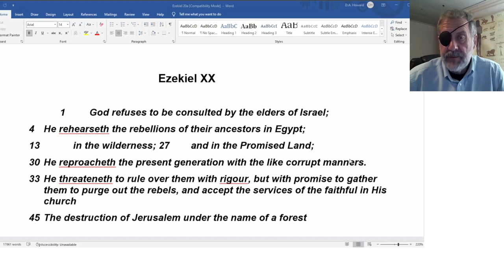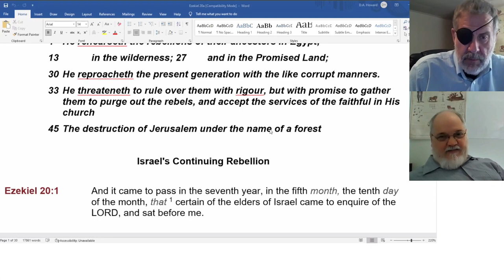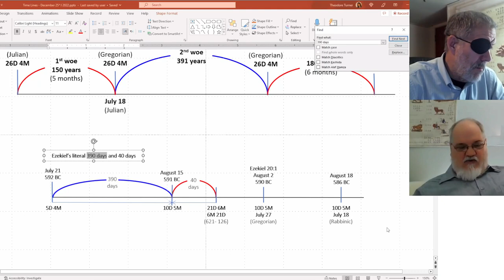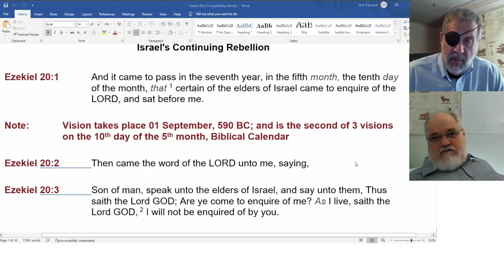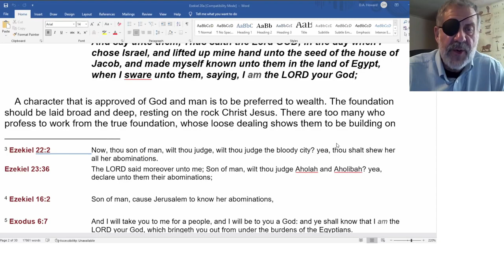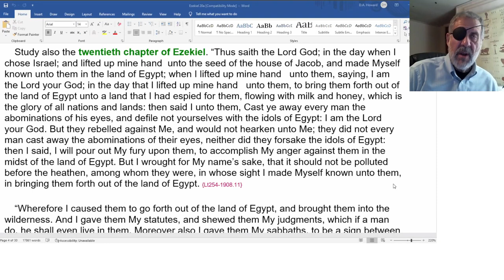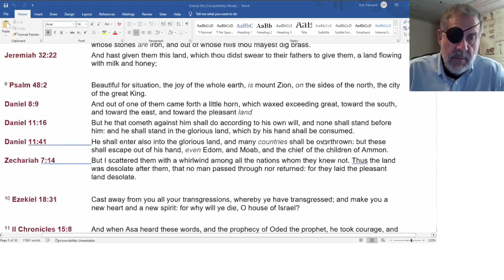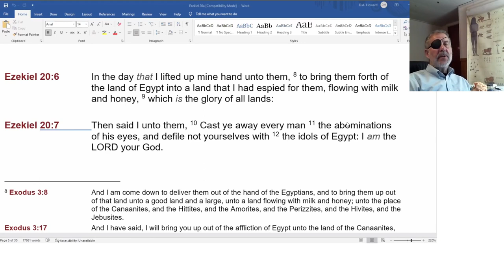2023 02 18 Ezekiel 20 & SOP - Dwight Howard